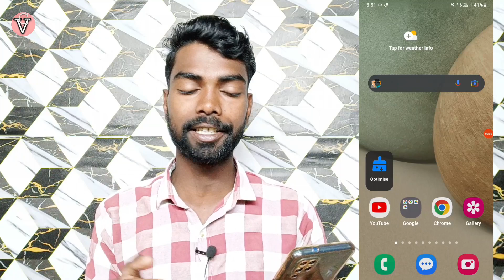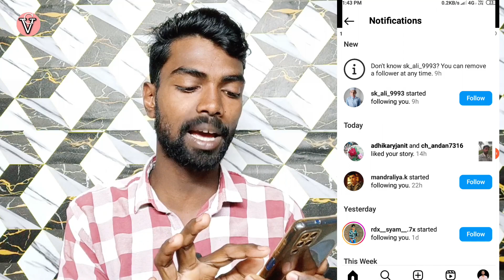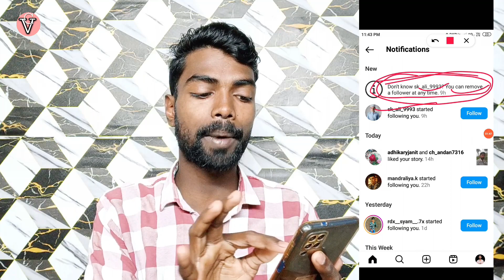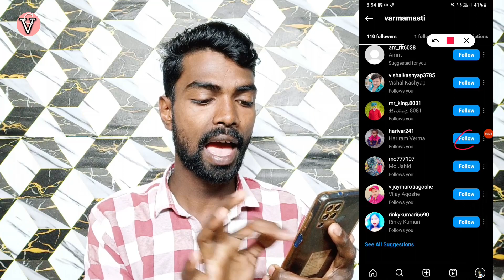Instagram don't know problem | instagram don't know you can remove a follower at any time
Instagram don't know problem | instagram don't know you can remove a follower at any time | how to solve instagram don't know |

About this video - aaj ke ise video me janege dosto instagram par don't know problem ka solution kya hai.